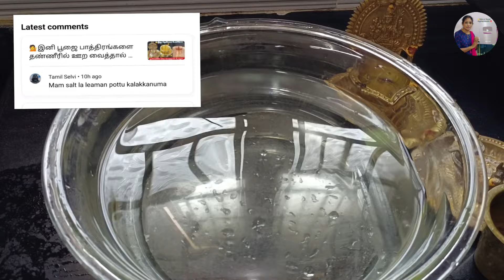✨💁இனி lemonsalt 🍋 கிடைகலயா அப்போ இந்த தண்ணிரில் ஊற வச்சு பாருங்க#Poojavesselscleaningtips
இனி lemon salt  கிடைகலயா அப்போ இந்த தண்ணிரில் ஊற வச்சு பாருங்க#Poojavesselscleaningtips